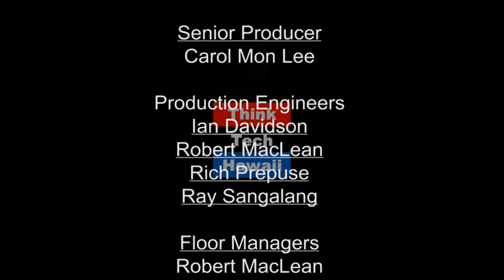Pacific Island Nations Learn From Taiwan (Asia In Review)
Christina Monroe and Lori Kahikina join Bill Sharp to discuss a unique training program for Pacific island development officials sponsored by the Government of the Republic of China (Taiwan) and the East-West Center.